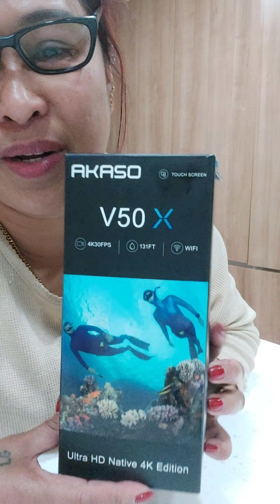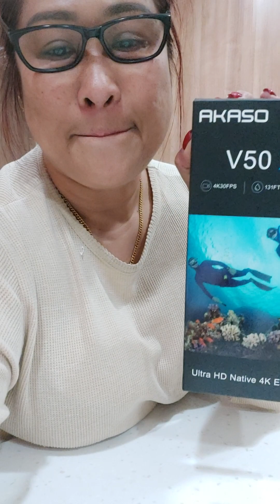Unboxing from ms Joyce